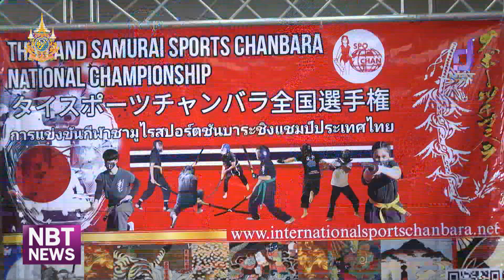ข่าวกีฬา การแข่งขันซามูไรสปอร์ตชันบาระชิงแชมป์ประเทศไทย ข่าวดึก วันที่ 24 มิถุนายน 2567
การแข่งขันซามูไรสปอร์ตชันบาระชิงแชมป์ประเทศไทย ครั้งที่ 4 (4th Thailand Samurai Sports Chanbara Championship 2024)